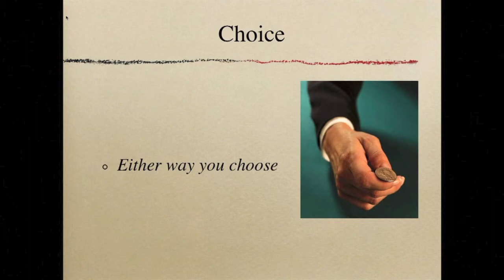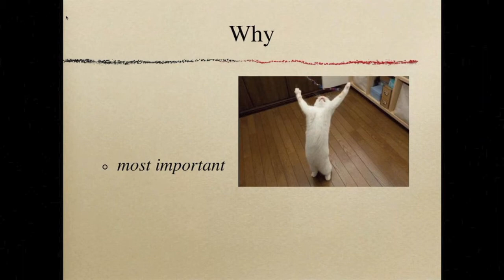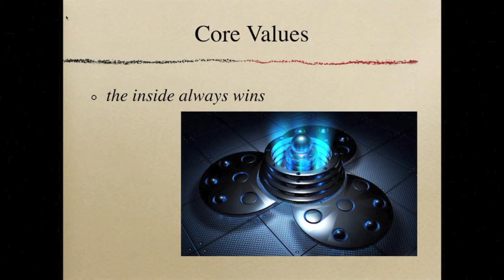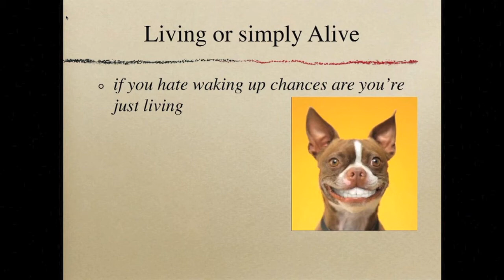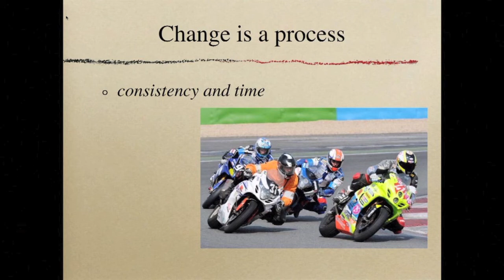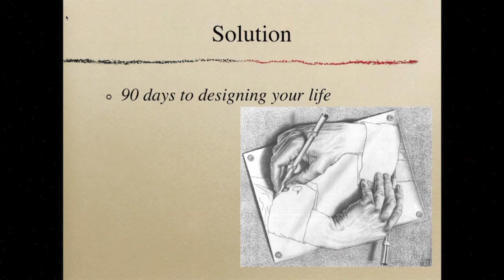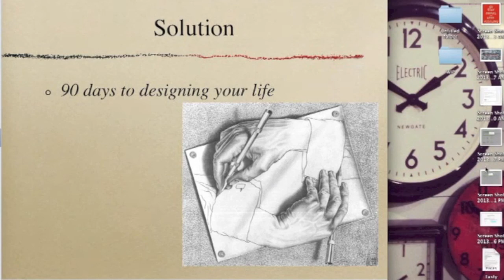Design Your Life Webinar Dec 11 2013